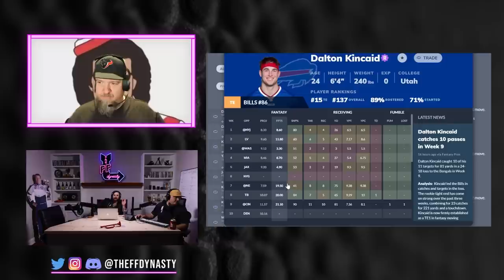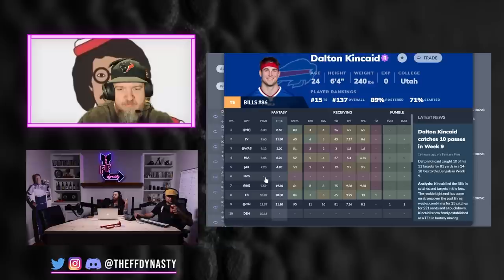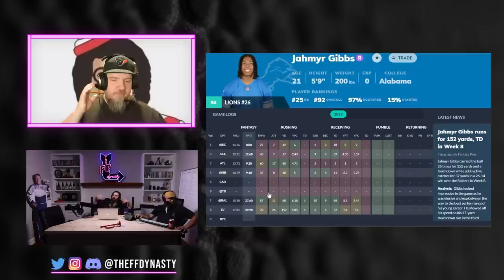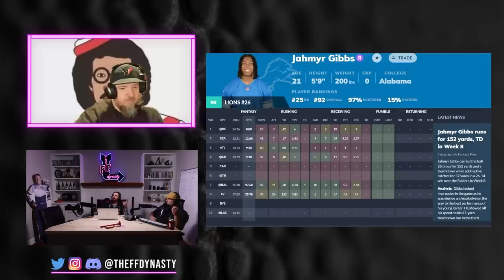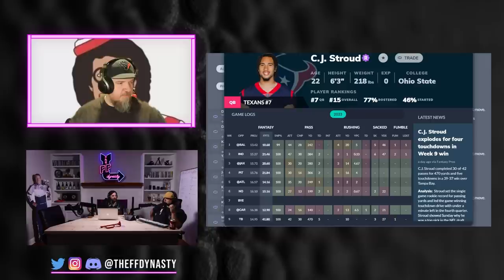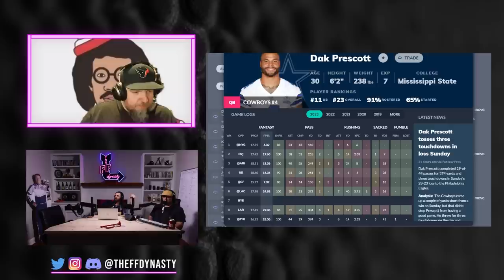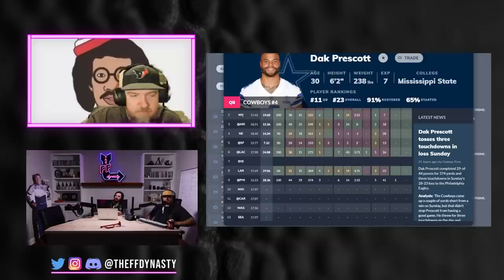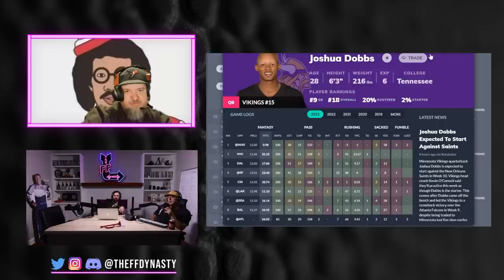Players SKYROCKETING UP RANKINGS - Jahmyr Gibbs/Dalton Kincaid/CJ Stroud - Dynasty Fantasy Football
We dive into the players who are SKYROCKETING up in Dynasty Fantasy Football Rankings and Value.  Where do these players land in dynasty rankings?  We cover all but not limited to Dalton Kincaid/Jahmyr Gibbs/CJ Stroud/Dak Prescott/Josh Dobbs…be sure to check out the timestamps below for your dynasty fantasy football pleasurrre

-Extra Shows
-ADP

0:00 - Intro
1:14 - Dalton Kincaid
7:08 - Dalton Kincaid Dynasty Rankings
vs Sam Laporta - Kyle Pitts
16:37 - Jahmyr Gibbs
18:35 - Jahmyr Gibbs Dynasty Rankings
vs Josh Jacobs/Saquon Barkley/De’von Achane
25:20 - CJ Stroud
Vs Lamar Jackson/Trevor Lawrence/Justin Fields/Anthony Richardson
34:57 - Dak Prescott
40:27 - Jalen Tolbert
41:27 - Tank Dell
42:10 - Josh Dobbs